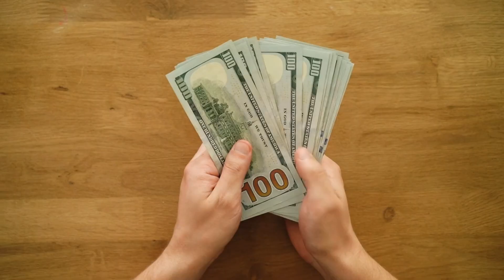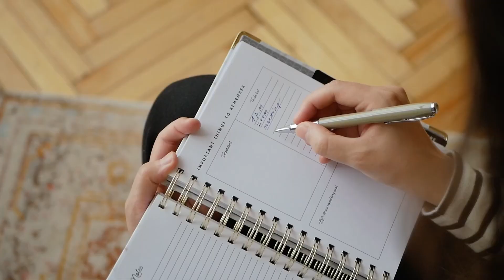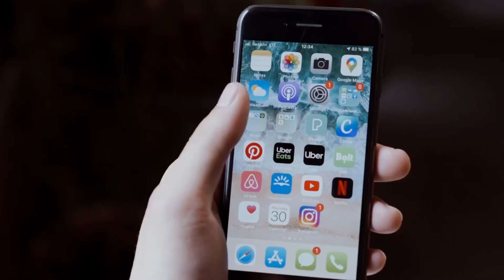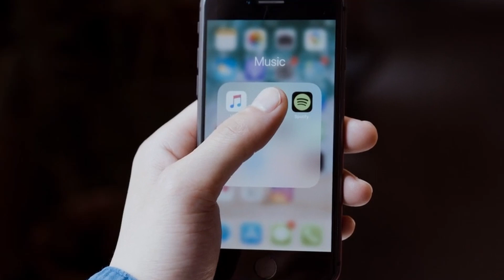Reality of Engineering || How to become a successful Engineer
In this video, I have shown a complete roadmap to become a successful engineer. If you follow this path, you will definitely get maximum out of your degree and will be a successful person.

✨ Tags✨
rohitnegi
FAANG story
Crack FAANG easily
My honest IIT JEE story
IIT jee failure story
Highest Placement in India
Crack FAANG in 30 Days
rohit negi IIT JEE story
My GATE story
Inspirational Story
My IIT JEE journey
My IIT JEE failure
Coding
DSA
How to write first code
My UBER Onboarding kit
Macbook by UBER